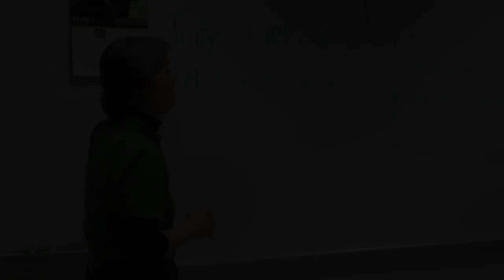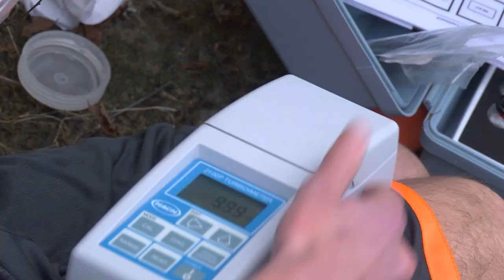ArcGIS Online at Plymouth Regional High School, NH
Fish and wildlife programs use GIS at Plymouth Regional High School.